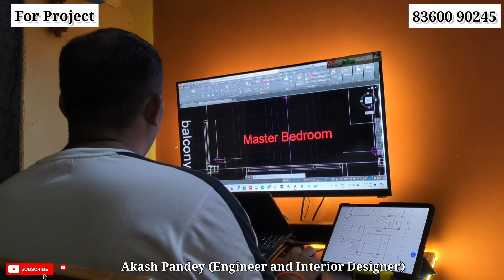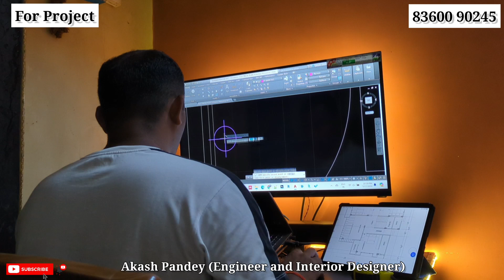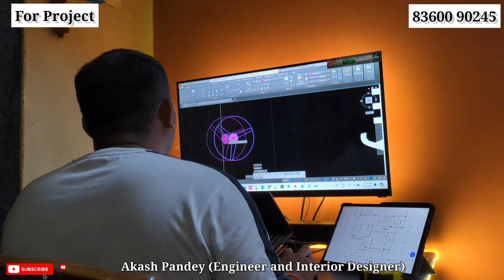Electrical Drawing Layout | Electrical Drawing in Autocad | Electrical Plan for House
This video show you how to create an electrical layout in AutoCAD and Revit.  This is a very important video for every homeowner, because it show you how to create an electrical plan for your house. This electrical layout will help you to understand how your home works and how to fix any problems that may occur. Electrical plan which is shown in this video is for my upcoming project. This is part 1 in which ceiling plan work has been shown. Soon part 2 will be released.

If you are new here, Welcome! on this channel we share home designing and interior designing video. Also you will find videos related to practical work.

If you want to design/modify your home according to your requirement with proper plan then you can contact on the given Gmail id.

What details you have to send :
1. Your area of room in meter or foot sq. (Length * Breadth).
2. Your requirement like 1BHK, 2BHK and so on along with number of floors, etc.
आप हमे यहाँ भी मिल सकते है :
Home and Interior Design is designed by Akash Pandey (Engineer and Interior Designer)
📞Contact Er. Akash Pandey : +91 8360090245 (WhatsApp Only)
My Video Shooting Gears:
► OnePlus 80 cm (32 inches) Y Series HD TV
► ASUS VivoBook 14 (2021), Intel Core i5-1135G7 11th Gen, 14-Inch
► Live Tech Vulcan Wired USB Gaming Mouse
► Photron Stedy Pro 550 Tripod (Grape, Supports Up to 2500 g)
► Boya BYM1 Omnidirectional Lavalier Mic
► Canon PowerShot SX540HS
► Samsung Galaxy M52
► R Desert 10" Inch LED Ring Light

arcvila
electrical plan
electrical plan for house wiring
electrical
electrical layout plan house
electrical wiring
electrical plans
complete electrical house wiring diagram
house wiring
electrical drawing
electrical layout plan
house electrical plan online
electrical layout plan autocad
autocad
electrical layout in autocad
electrical
autocad tutorial
electrical engineering
electrical panel board drawing in autocad
autocad tutorial for electrical engineers
electrical plan
electrical layout plan in autocad
electrical layout drawing in autocad
electrical autocad
electrical layout plan
electrical wiring
autocad electrical full course
autocad electrical tutorial
architectural drawing
house plan drawing
house plan
architecture
plan drawing
floor plans
day in the life of an architect
what do engineers do